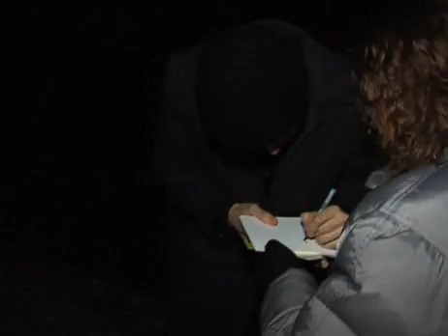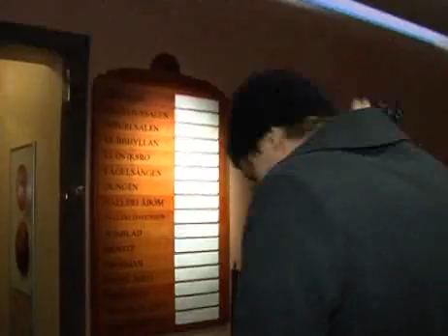"Det är darrigt nu"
Han var nominerad till priset för bästa manliga biroll när Guldbaggen delades ut på Cirkus i Stockholm på måndagskvällen. hd.se träffade Nic Schröder på röda mattan.

Publicerad på hd.se måndag 21 januari 2008.